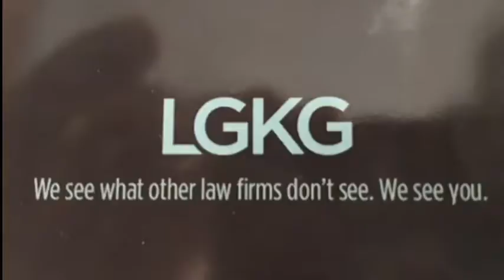NCTV45’s NewsWatch NewsBrief 26 STRONG...........LHS